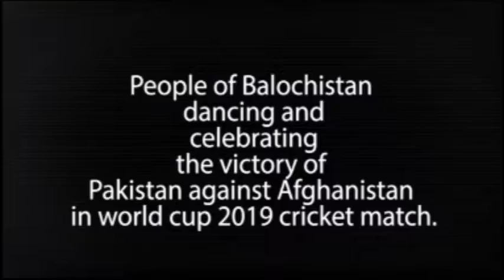Balochistan people's celebrate pakistan win the match